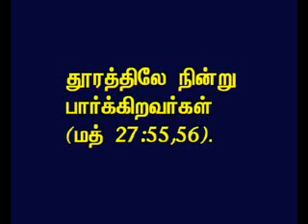TAMIL BIBLE VIDEO COMMENTARY MATTHEW 27 PART 42